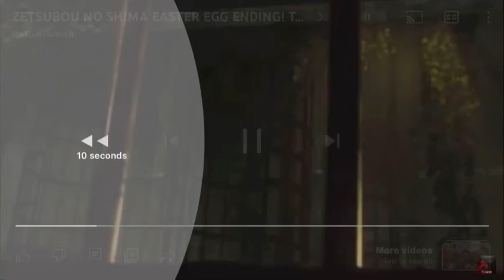Call of duty zombies Takeo masaki What I’ve done￼